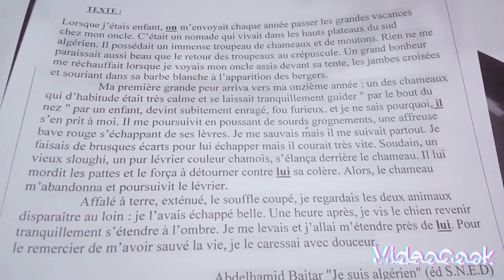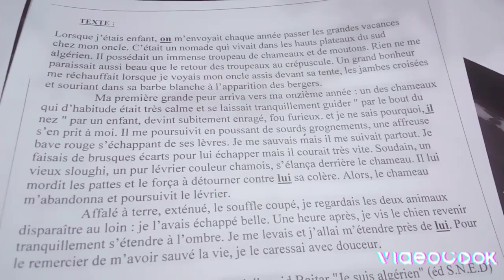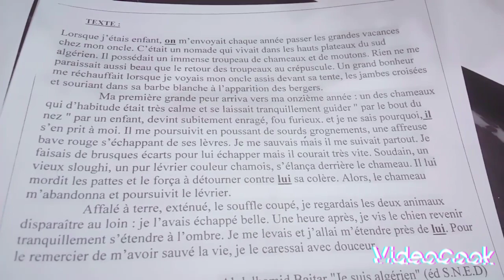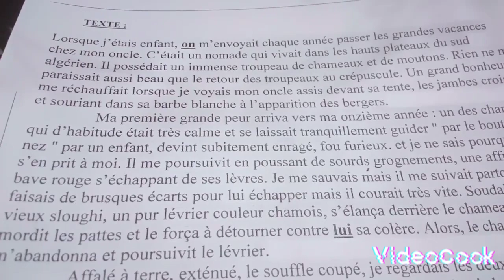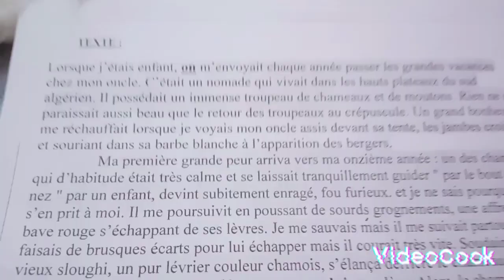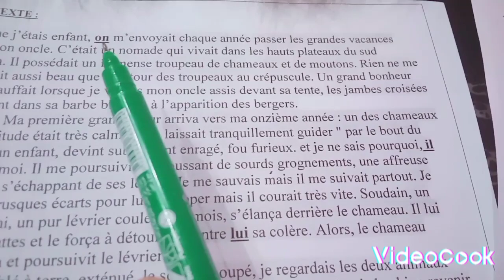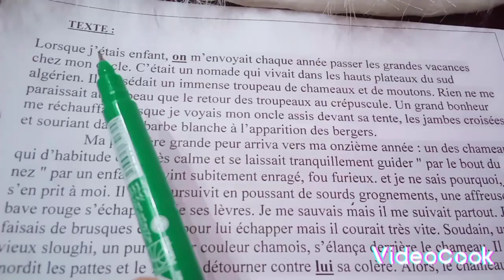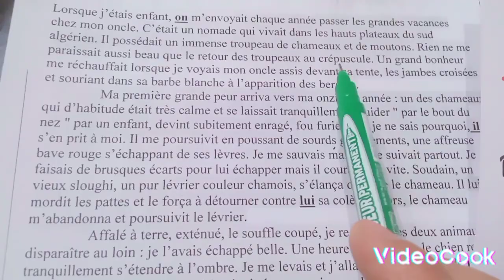فرض مقترح للثلاثي الاخير la nouvelle réaliste 1AS